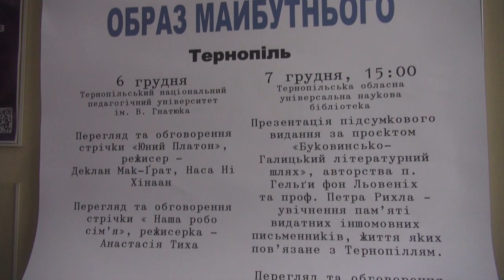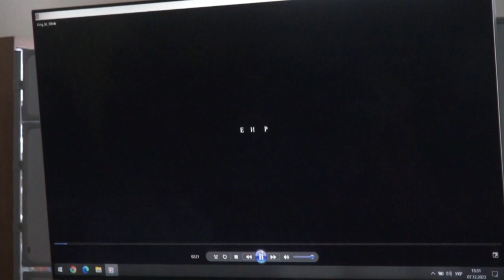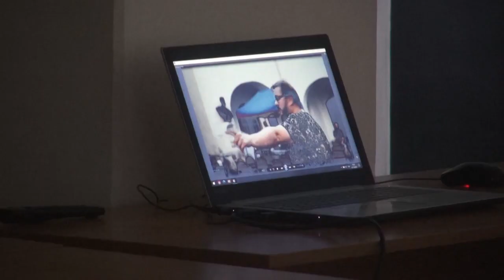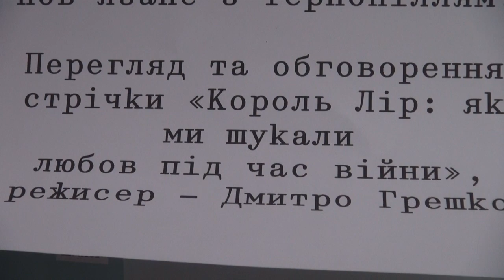"Король Лір..." в Тернополі.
Документальну стрічку «Король Лір: як ми шукали любов під час війни» з репертуару Мандрівного міжнародного фестивалю Docudays UA було представлено в Тернополі.